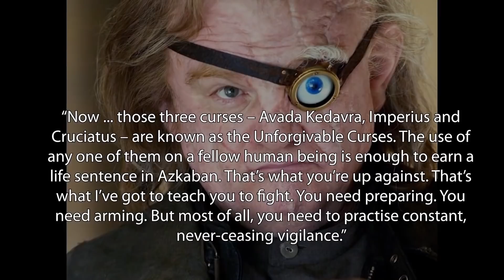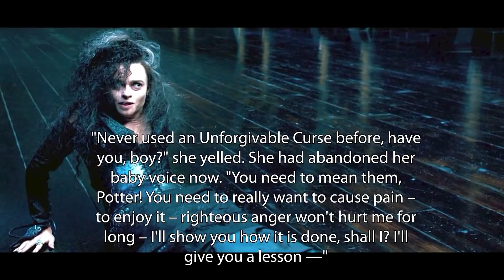¿Por Qué Sectumsempra No Es Una Maldición Imperdonable? - Teoría de Harry Potter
Hay 3 Maldiciones Imperdonables: Avada Kedavra, Crucio e Imperio. ¿Debería haber una cuarta? Vamos a descubrirlo en este episodio de Harry Potter Theory Español.

¡Travesura realizada!